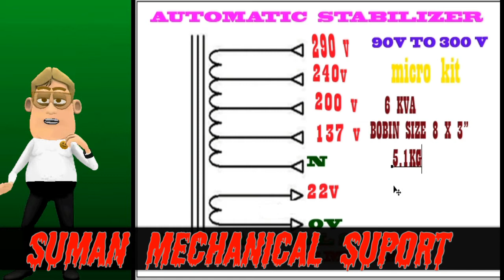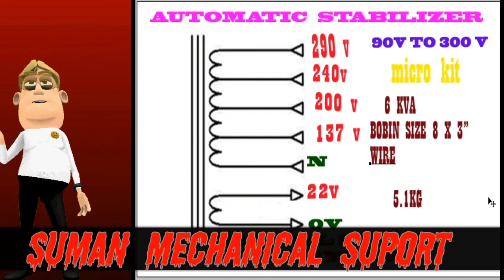आइये सीखते है Transformer डाटा 6KVA 90v To 300v Automatic Stabilizer Transformer Coil Winding.|YT75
Hello friends In today's video, you will be told about transformer winding. If you are a new mechanic and you want to work as a stabilizer, this channel will give you good knowledge and will also support you. You will know about transformer data that you will be given a load of 4,800 watts in 6 kV and you will use it in 8 number 3 inches and use it It will be 13 number and all its data will be found in its video. You can remake it and learn rewinding. Friends, this video has been created for your help. If there is any problem in it, you can comment or you Let us do the WhatsApp and if you book the data etc. then there is a link in the description that you can buy it by going to the link I used to book it very soon. Friends, and try to help you as much as possible. Friends, this video will tell you how to add a 5KVA transformer, how much data is to be entered, this detail is the data that is designed for the use of digital kit. It can be very good designing and you can use it if you are new then subscribe to our channel and if the video looks good then bring it A. Do Finally thanks to all